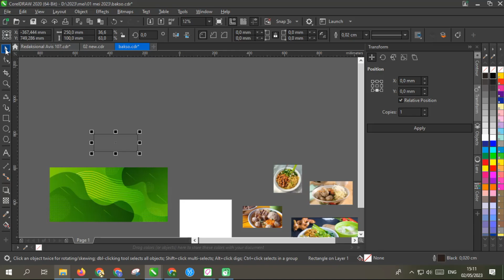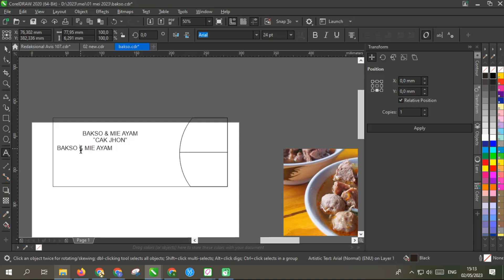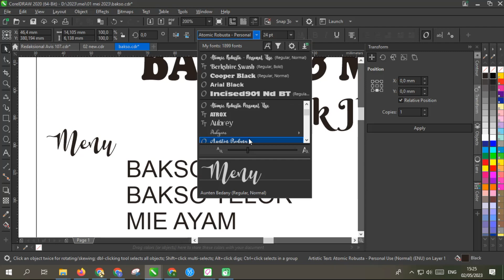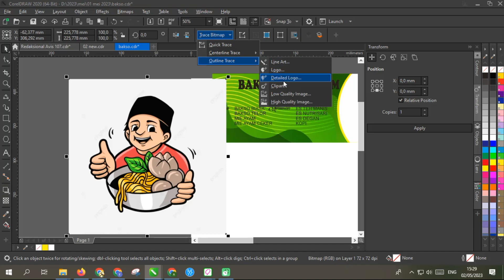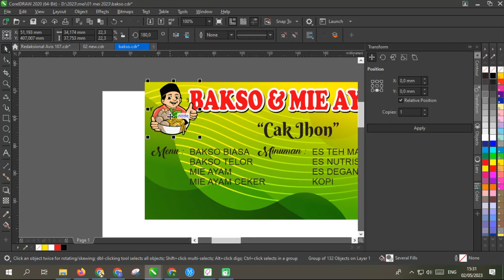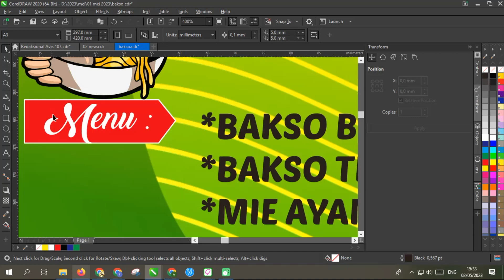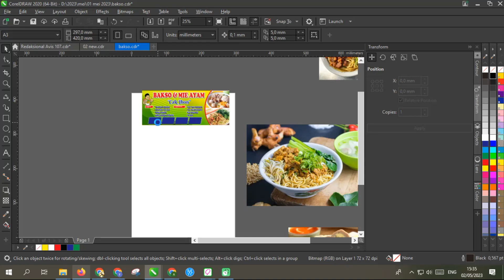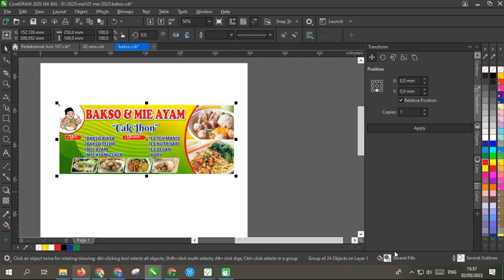CARA MUDAH DESAIN BANNER BAKSO & MIE AYAM DI COREL DRAW (FREE DOWNLOAD CDR)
DESAIN BANNER BAKSO & MIE AYAM DI COREL DRAW (FREE DOWNLOAD CDR)

Terima kasih buat yang sudah berbagi rezeki dengan Zafira Studio, semoga dilancarkan urusan dan rejekinya. Monggo buat yang lain. !! Hatur Nuwun

Jika Kesulitan dalam password bisa hub kami:  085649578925(chat wa)

Sumber : Google, Mozilla, Pngtree, dll

Yang mau SAWERIA seikhlasnya pakai Shopeepay
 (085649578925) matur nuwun